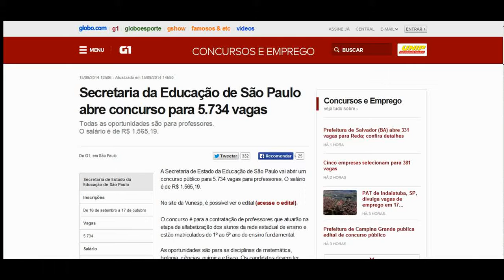Apostila do Concurso Professor PEB l de São Paulo 2014 - Básica e Específica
Edição: 2014
Formato: Impresso
Estado: SP
Nível: Superior
Páginas: Geral 280 / Esp. 218

Matérias:

Material atualizado para o concurso público de Professor - PEB I, Estado de São Paulo. São 2 Volumes contendo Parte Geral e Específica, material completo.

Livros e Artigos - Parte Geral e Específica
Publicações Institucionais - Parte Geral e Específica
Legislação - Parte Geral e Específica
Prova Simulada